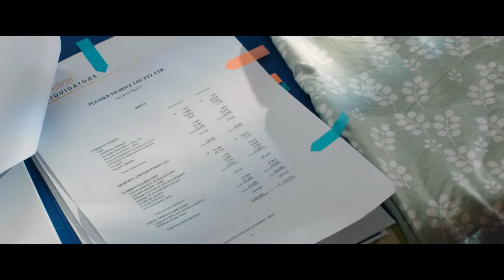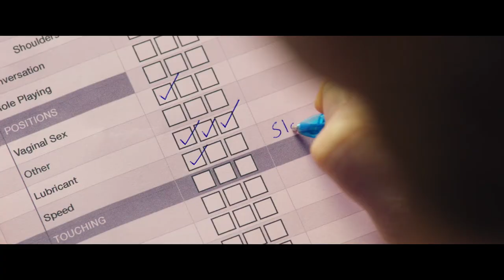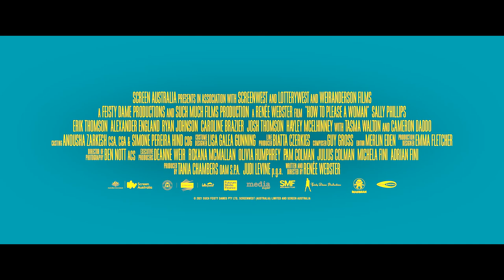HOW TO PLEASE A WOMAN - Official Trailer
HOW TO PLEASE A WOMAN - Directed by Renée Webster
Starring Sally Phillips (Bridget Jones' Diary), Erik Thomson, Alexander England, Caroline Brazier, Tasma Walton, Roz Hammond

A MORE-THAN-FUNNY LIBERATION STORY FOR WOMEN WHO HAVE BEEN AFRAID TO ASK FOR WHAT THEY WANT – AT HOME, AT WORK AND IN THE BEDROOM.

When her ocean-loving friends arrange for a stripper to visit her home as a birthday surprise, 50-year-old Gina asks him to do what no-one else will do for her – to clean her house. While watching him cleaning, a part of Gina awakens… and the seed of an idea takes hold. Gina decides to convert a team of well-built movers into house cleaners. Finally, she is the boss she never thought she could be. But, as her business booms, her clientele demandssomething more – sex or, better yet, pleasure. As they navigate the unique joys and struggles of maintaining such a business, a journey begins for Gina and her team, including her foodie manager Steve. Ultimately, Gina learns to look out for her own happiness and pleasure, and to follow her own appetite for life and all it offers.